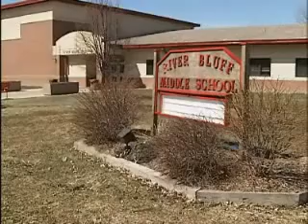Underage Drinking Town Hall Event On-Scene Report